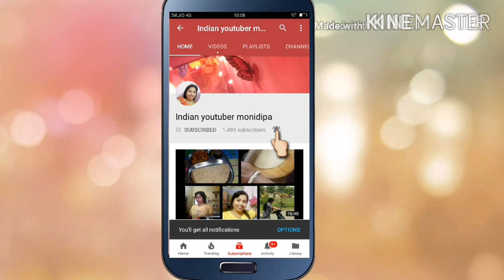Dusre hi din mujhe fever Ho gya || Indian youtuber monidipa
Hello guys,

m.me/indianyoutubermonidipa